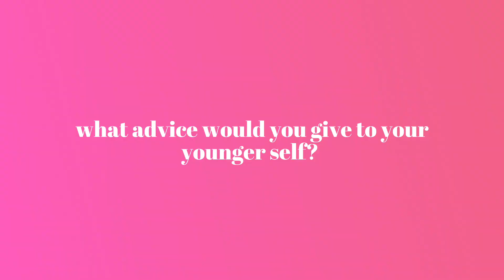advice to your younger self: FRANCE edition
bonjour ! my name's lyndi, and i've lived in france for 5+ years. i hit the streets (lol) to ask frenchies what's some advice they'd give to their younger selves !

💬💬 what's one piece of advice you would give to your younger self ?? i'd love to hear from you in the comments below^^

chill by St.ART